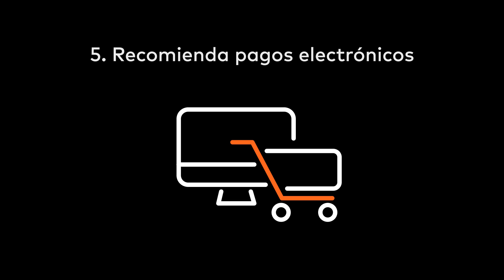MASTERCARD | EVO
Ahora más que nunca debemos cuidarnos entre todos y seguir las medidas de prevención sanitarias para volver a estar juntos. Sigue las recomendaciones a la hora de cobrar para que tus clientes puedan sentirse seguros a la hora de asistir a tu negocio.